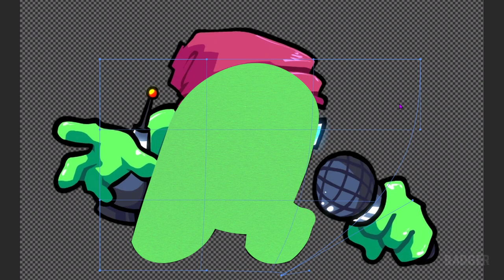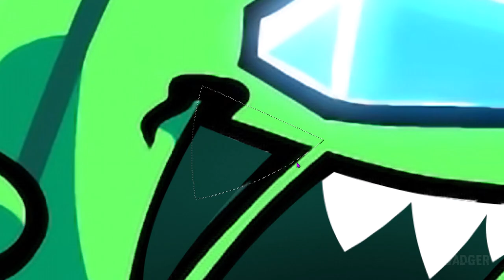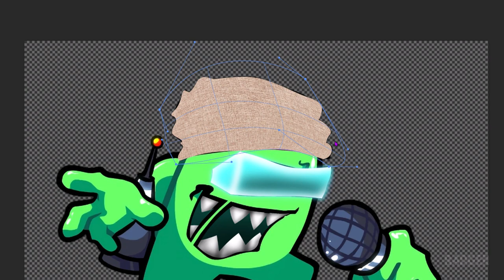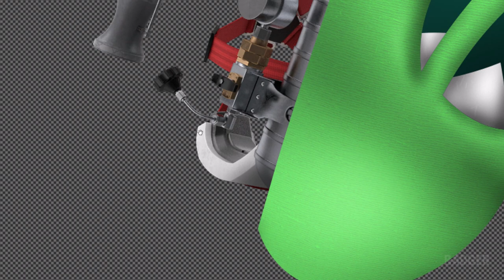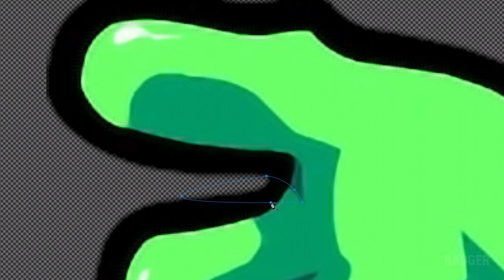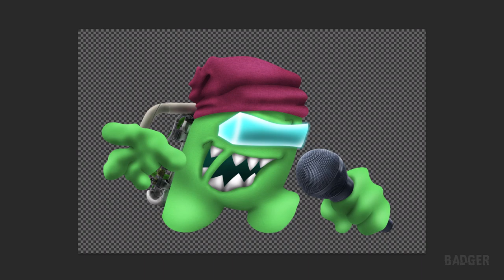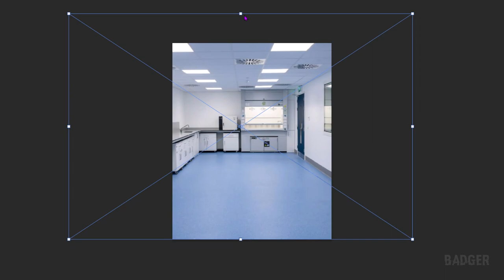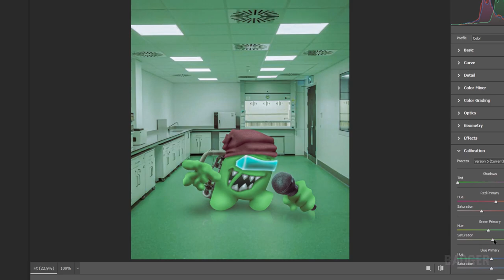Making JADS from a Friday Night Funkin' Mod in Photoshop | Speed Edit | Vs. Impostor